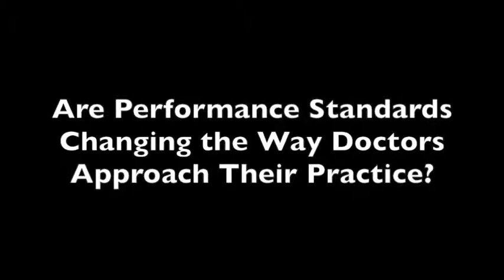AGA Works to Improve Clinical Quality Measures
These days doctors are doing much more than just treating patients as they work through performance improvement measures as well as changes to their billing programs. The American Gastroenterological Association is working on ways to streamline the process to help doctors do their jobs more efficiently.